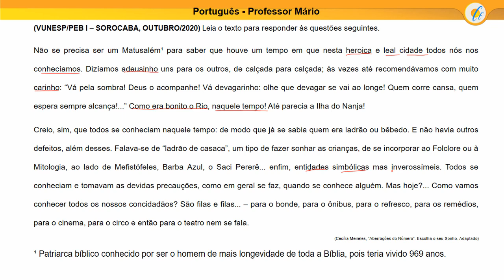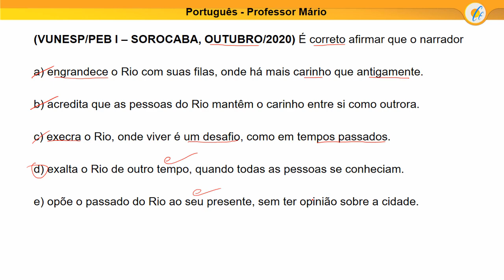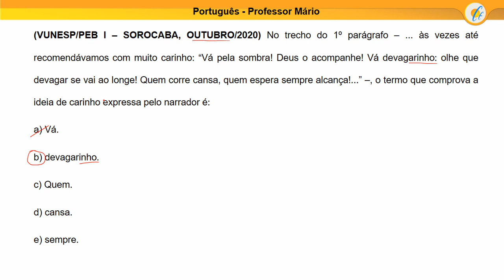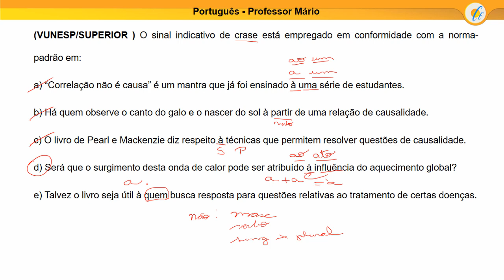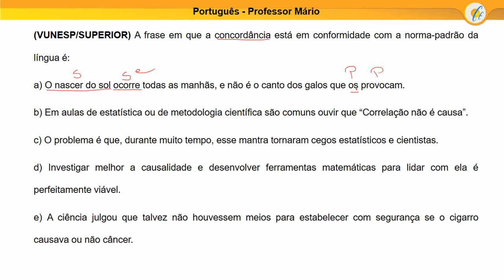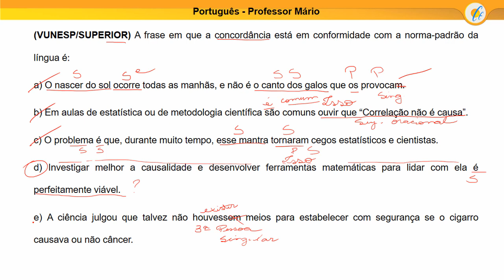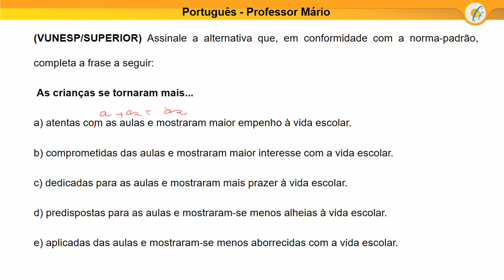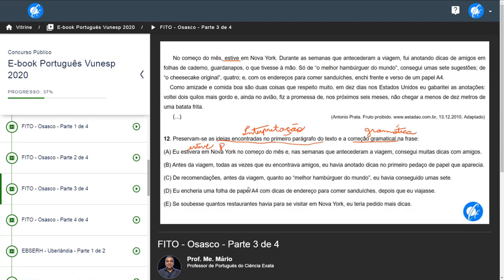PORTUGUÊS - AULA DE VÉSPERA: CONCURSO DE SOROCABA - DIRETOR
Aula indispensável para quem irá prestar o concurso da Prefeitura de Sorocaba para o cargo Diretor (Nível Superior). O Professor Mário realiza a correção de questões recentes de Português, incluindo dicas valiosas para você usar na hora da prova!

Solução comentada de questões de Português da banca Vunesp

É correto afirmar que o narrador
(A) engrandece o Rio com suas filas, onde há mais carinho que antigamente.
(B) acredita que as pessoas do Rio mantêm o carinho entre si como outrora.
(C) execra o Rio, onde viver é um desafio, como em tempos passados.
(D) exalta o Rio de outro tempo, quando todas as pessoas se conheciam.
(E) opõe o passado do Rio ao seu presente, sem ter opinião sobre a cidade.

No trecho do 1º parágrafo – ... às vezes até recomendávamos com muito carinho: “Vá pela sombra! Deus o acompanhe! Vá devagarinho: olhe que devagar se vai ao longe! Quem corre cansa, quem espera sempre alcança!...” –, o termo que comprova a ideia de carinho expressa pelo narrador é:
(A) Vá.
(B) devagarinho.
(D) cansa.
(E) sempre.